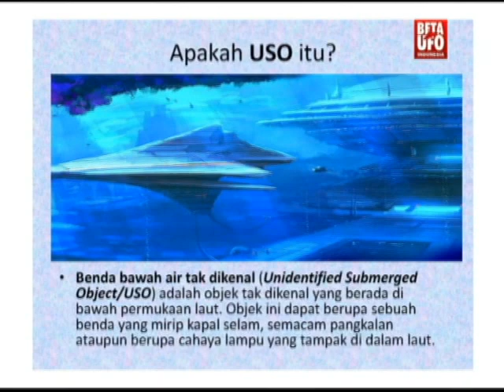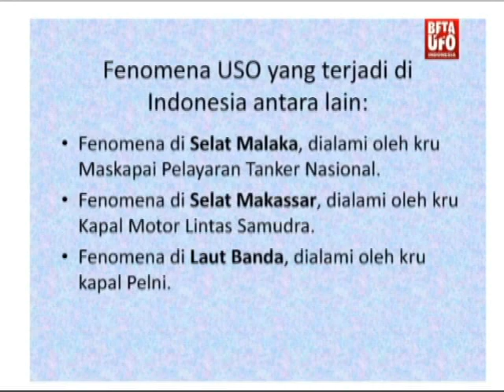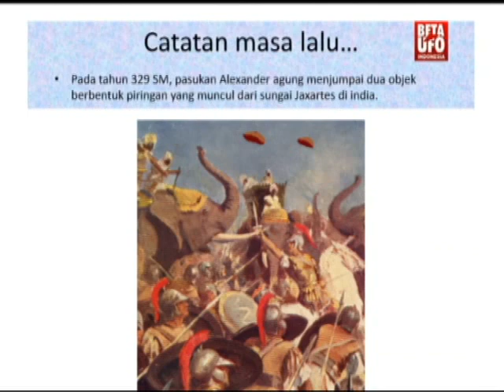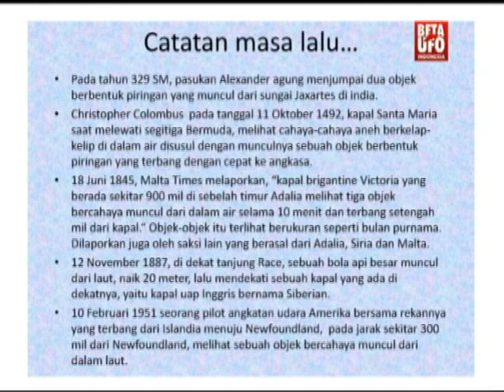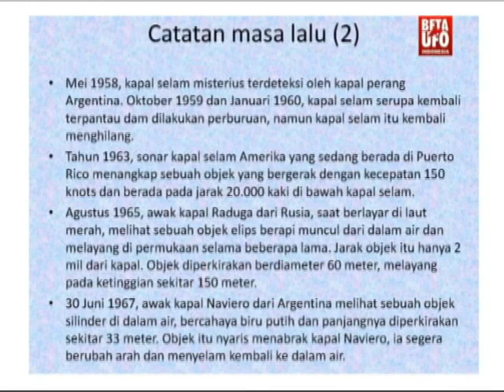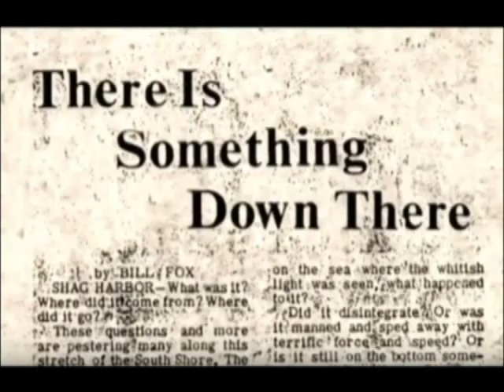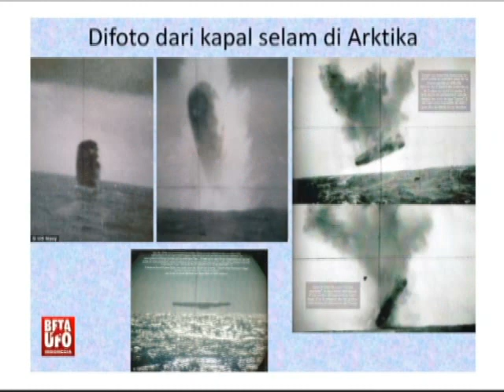Unidentified Submerged Object (USO) di Indonesia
Fenomena USO ini sebenarnya banyak di Indonesia dan sering disebut sebagai hantu laut. Nampaknya ada benda terbang aneh yang sekaligus bisa juga berada di bawah air. Video ini memberikan informasi singkat mengenai fenomena USO.